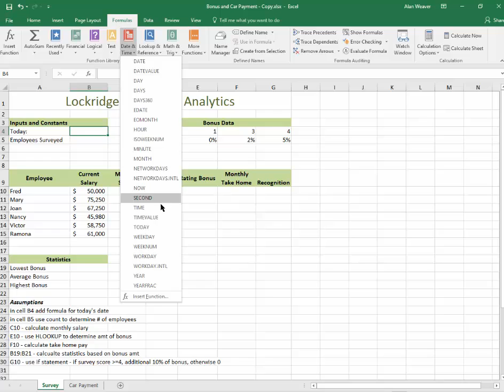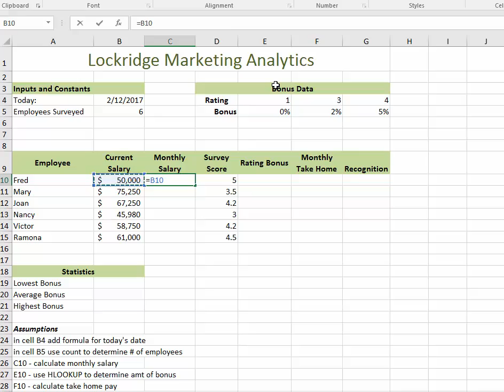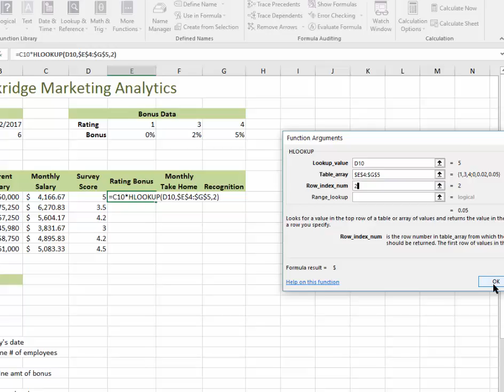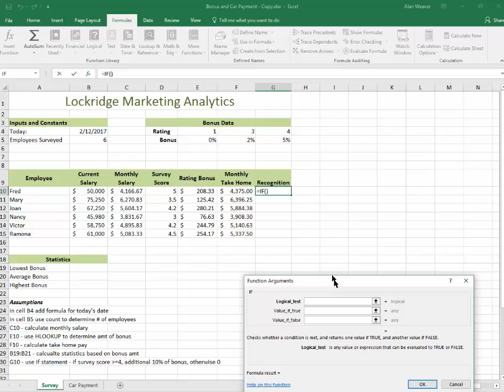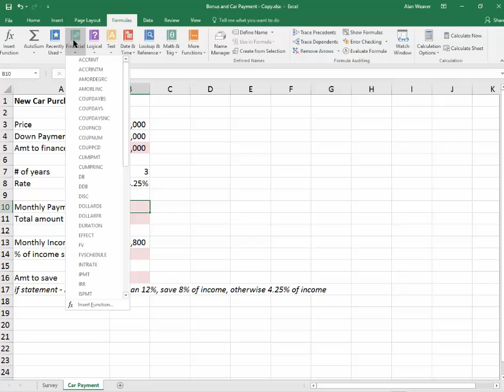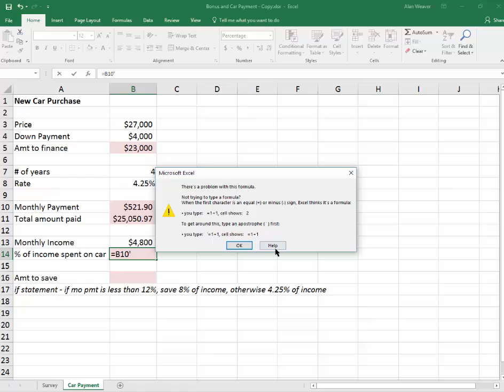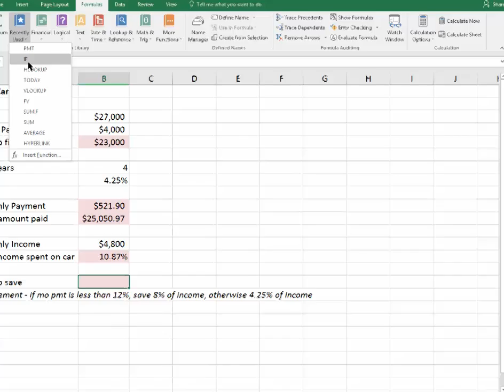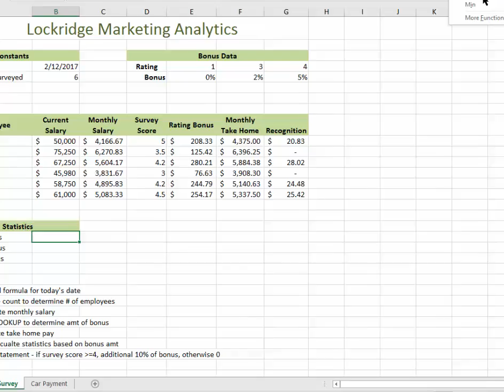Excel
hlookup, if statement pmt function, =today, count and counta